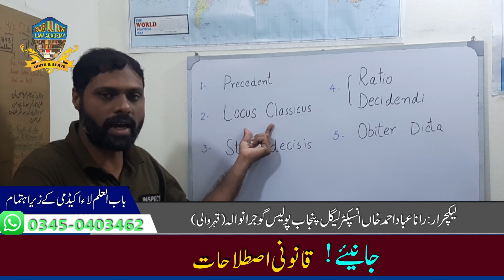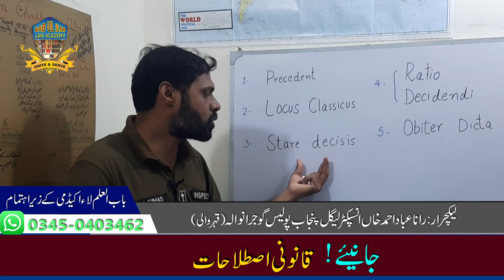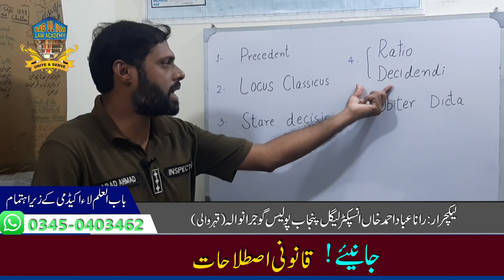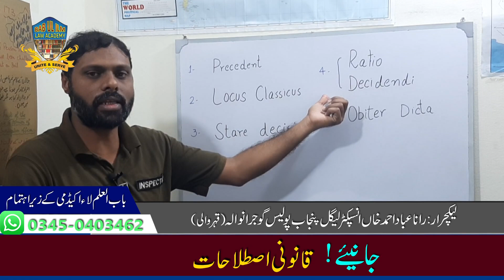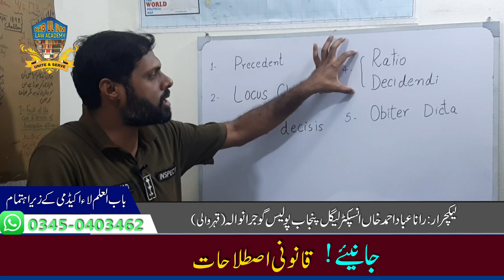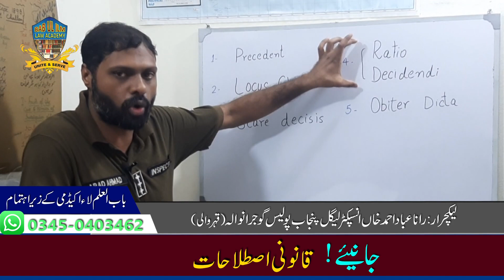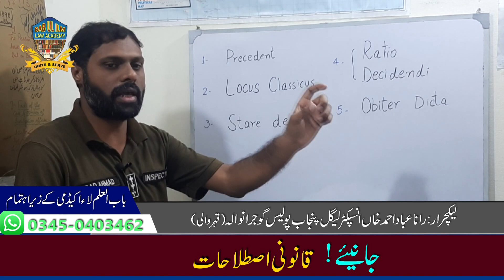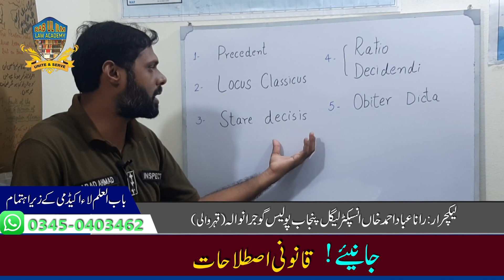Legal Terms & words | Babul Ilm Law Academy | Rana Abad Ahmad Khan Ip Legal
6.   Cancellation of FIR | WHo, How, why and when can prepare cancellation report in a case

9.   Difference B/W Sec 154 and Sec 157 CrPC | Is lodging of FIR is compulsory before proceeding U/S 157